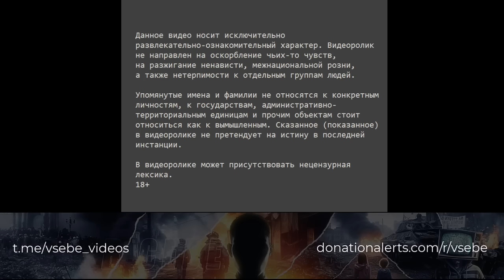Короткие дофаминовые победы языком | Слова для морального превосходства | Чат-рулетка с Украиной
Язвительные и гадкие слова выбираются для сиюминутной победы в дискуссии, но стратегически ведут только к разладу и проблемам.

Обратите внимание, как мелочные колкости ломают спокойное течение разговора. Задумайтесь: зачем люди так делают?